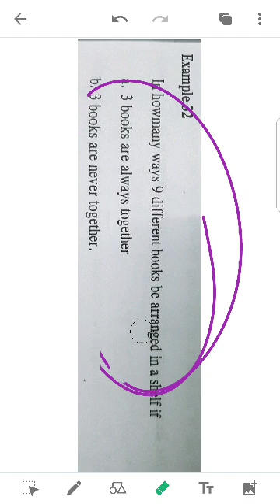Business mathematics- Permutation problem in Malayalam by Akhil Mohan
Perm